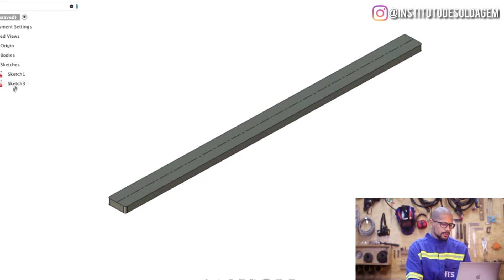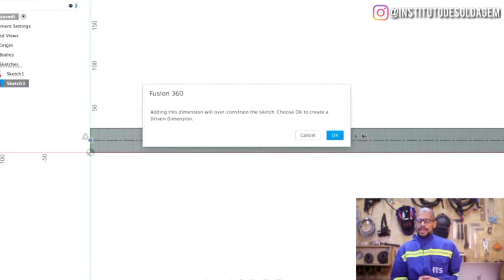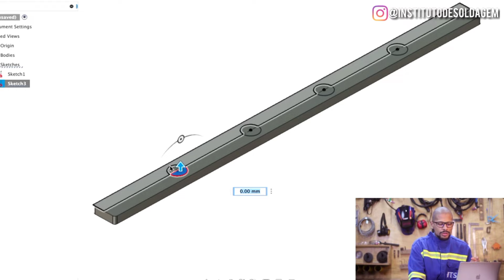Passo a Passo - Como Fazer Traçagem de Furações em Barra de aço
Saber definir as distâncias corretas de uma furação em uma barra de aço pode parecer bem complexo, ainda mais se você não tiver os cálculos exatos para dimensionar as furações.

Só que, existe uma técnica conhecida como simplificação Inédita que você consegue traçar uma peça de ponta a ponta sem cometer erros, como:

→ Furos incorretos;
→ Distâncias fora de proporção;
→ Dimensionamentos errados;
etc.

Tudo isso e muito mais a simplificação Inédita consegue te ajudar a solucionar na hora de dimensionar as furações corretamente em uma barra de aço, barra chata, vigas I e vigas H e entre outros.

Portanto, aprende a calcular corretamente as furações para não passar raiva na hora de fazer as furações e ter que tampar tudo com soldan e siga todo o passo a passo desse vídeo de como fazer a traçagem das furações em uma barra de aço.